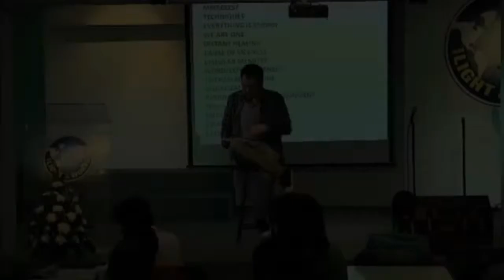The power of words